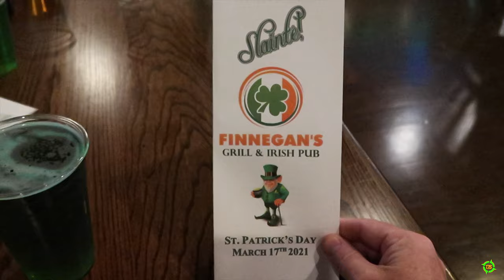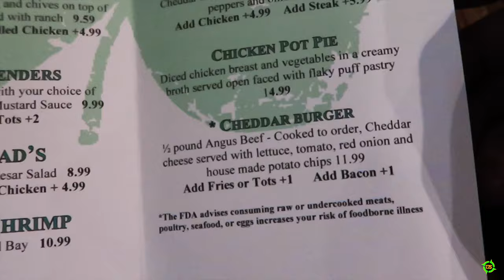St Patrick's Day, 2021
Matt and friends enjoy St. Patrick's Day at Finnegan's Irish Pub.